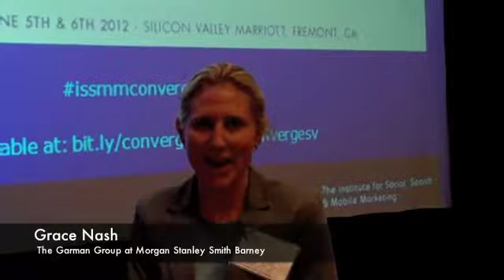Grace Nash Shares What She Learned at CONVERGE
and join us for our next Social Media and Mobile Marketing Conference: CONVERGE in Chicago details

Grace Nash realized that her company has a lot to learn about social media and is now ready to execute. Grace attended the Institute of Social, Search & Mobile (ISSMM) CONVERGE 2012 symposium in Silicon Valley.